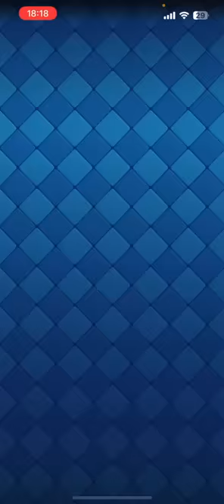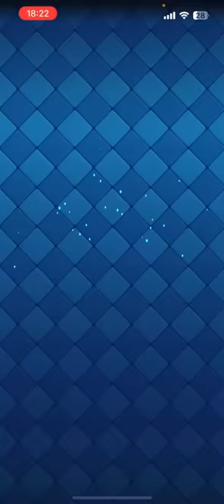【クラロワ】世界最速で攻略してみた【氷上のクローン軍団チャレンジ】